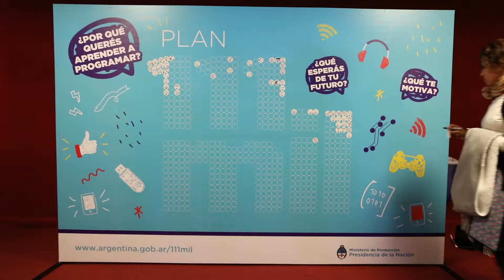Evento 111mil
Agencia: Cinco Yardas
Cliente: 111mil